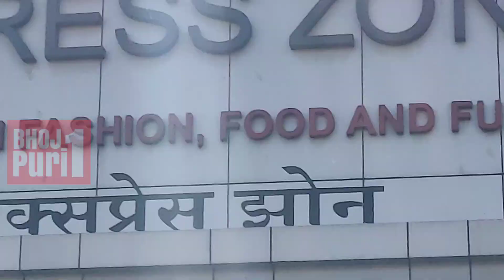film camera attendant को FWICE & WICA यूनियन की तरफ से बहुत सारी सुविधाएं मिलती हैं आज देख लो आप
film camera टेक्नीशियन camera attendant Union